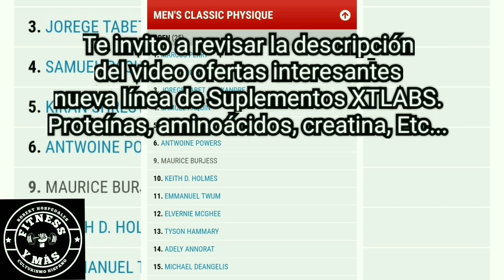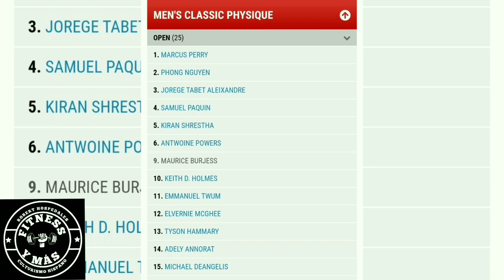Jorge Tabet CADA VEZ MAS CERCA DE GANAR e ir al Mr. Olympia 2022 Categoría Classic Physique.